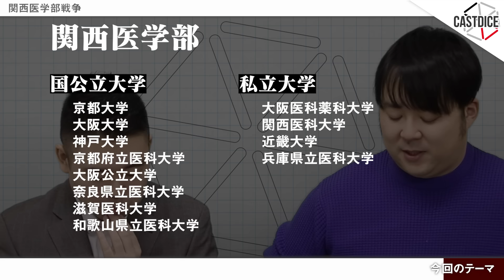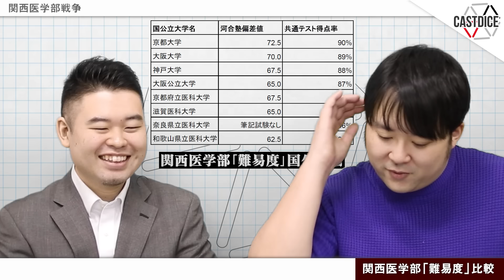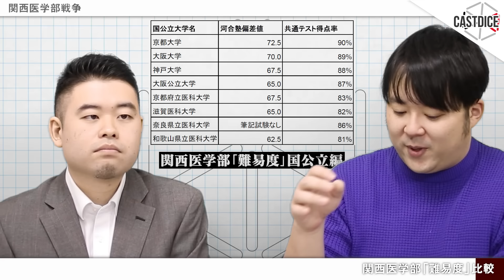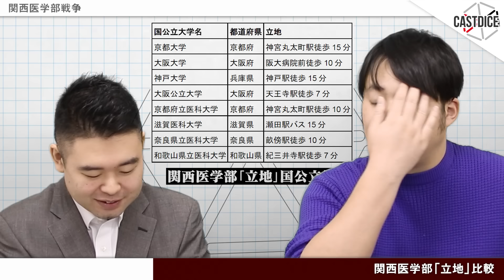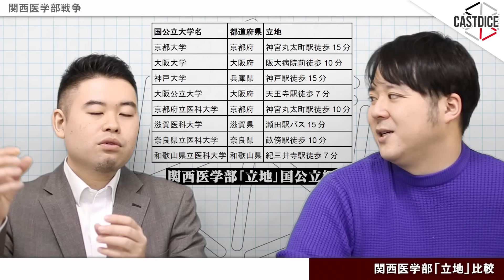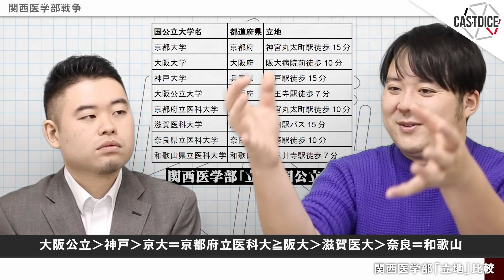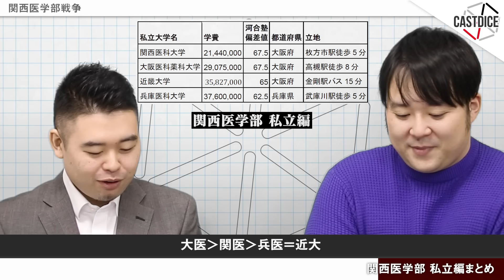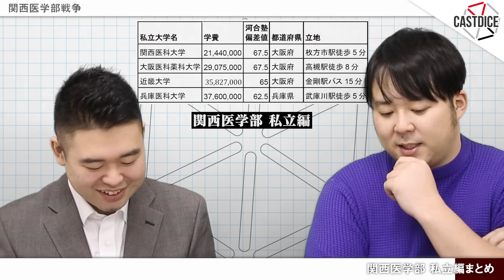関西医学部戦争